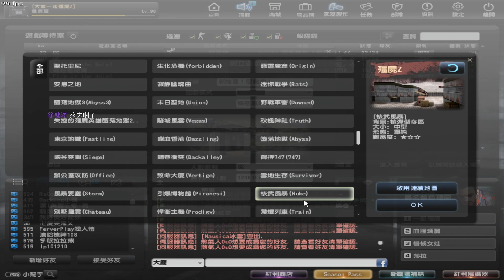【沁欸】CSO 大家一起殭屍ZZZZZZZZZZZZZZZZZZZ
Z起來